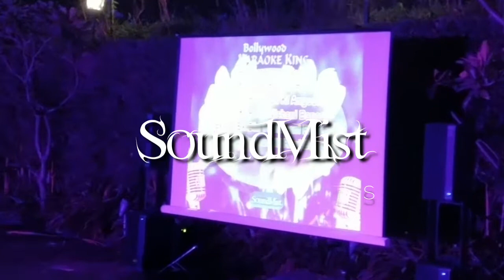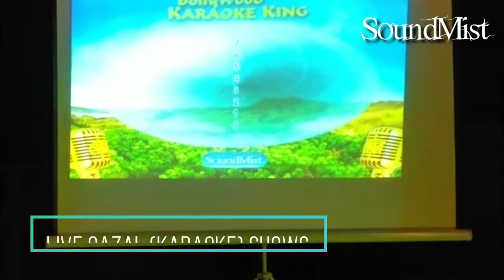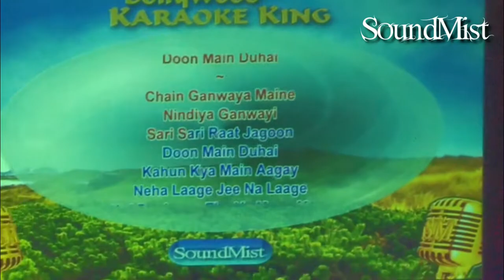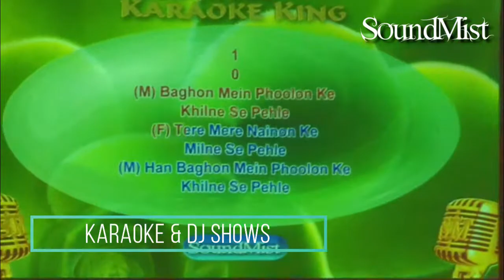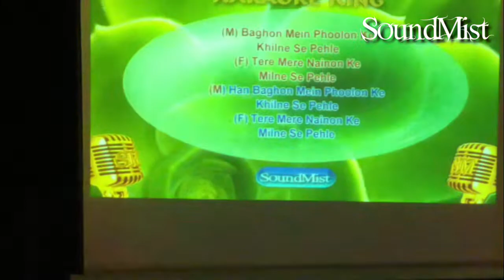Kora Kagaz Tha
Original Song Credits :
Song title: Kora Kagaz Tha
Movie title: Aradhana (1969)
Singer: Kishore Kumar
Music director: S. D. Burman
Lyricist: Anand Bakshi